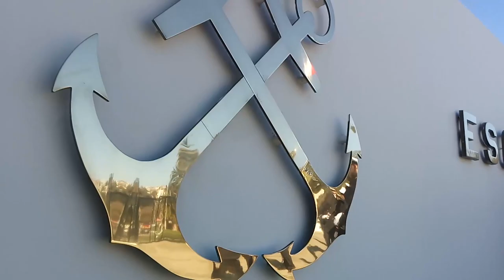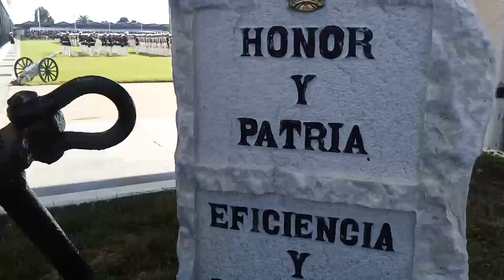Asume nuevo Comandante en Jefe de la Armada de Chile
Estricto apego a la Constitución, probidad, respeto de la intimidad y solidaridad con la ciudadanía ante emergencias, aseguro nuevo Comandante en Jefe de la Armada, almirante Julio Leiva Molina, al asumir su argo.